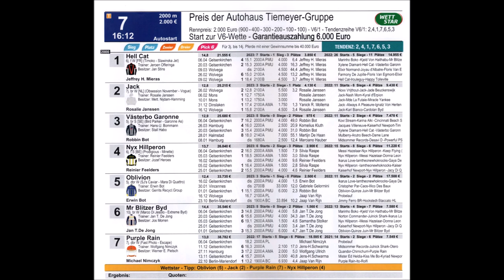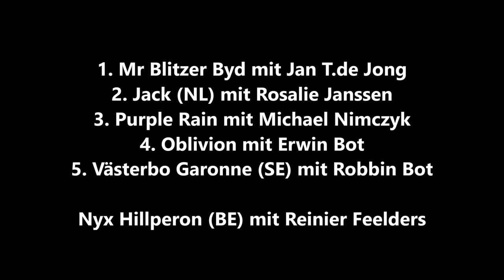Gelsenkirchen * GelsenTrabPark * 7. Rennen * Sieger Mr Blitzer Byd mit Jan T de Jong * 16.04.2023